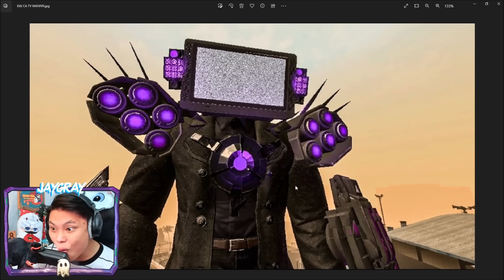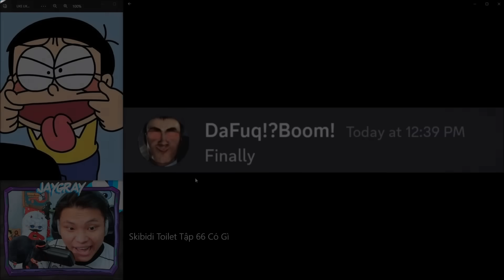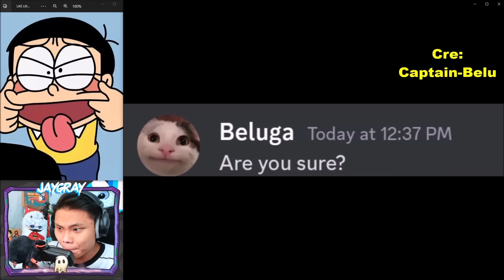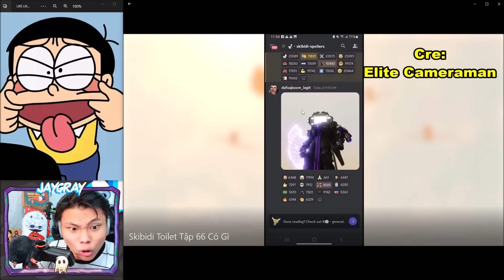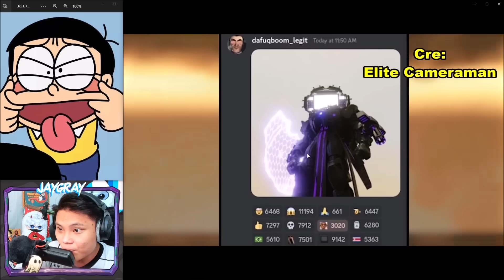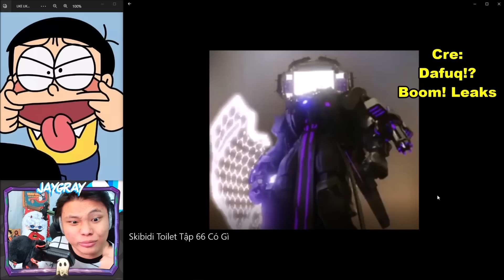JAYGRAY MỪNG RỚT NƯỚC MẮT VÌ TITAN TV MAN CẤP 3 GIẢI CỨU TITAN CAMERA SPEAKER*SKIBIDI TOILET G-MAN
Hôm nay Jay và các bạn Fan sẽ cùng nhau xem dự đoán Ác Quỷ Đầu Bồn Cầu tập mới 66 nha. Trong video Skibidi Toilet 66 này chúng ta sẽ khám phá hình dạng nâng cấp mới của Đại Ca Titan TV Man Cấp 3 siêu ngầu và siêu mạnh luôn, trong khi đó Đại Ca Titan Camera Man và Đại Ca Loa Độ Speaker có khả năng sẽ phải bị thương nặng và cần sự giúp đỡ từ anh Camera Man Kirito và chị TV Woman. Trận đấu tiếp theo với ông Tiến Sĩ và thằng Khứa G-Man thực sự rất là khó khăn và đầy kịch tính đó anh em nhớ đón xem nha!!!

Special Thanks To Captain-Belu | SKIBIDI?!NextLevel | Spidarrund | Elite Cameraman | Dafuq!?Boom! Leaks | Zero Anime |
Cre: @CaptainBelu @SkibidiNextLevel @virtualLegionstudio @EliteCameraman @DafuqBoomleaksoffice @ZeroAnime12